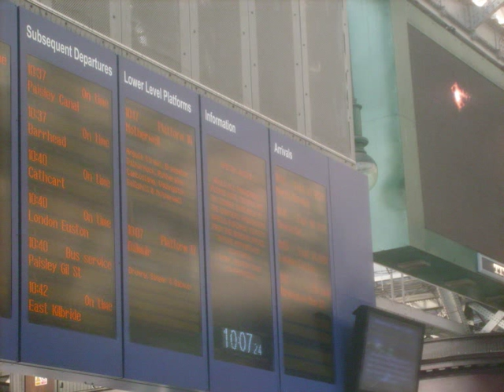Glasgow Central train videos and photos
Includes video of Class 156, Virgin Class 390 Pendalino photos of the pendalino and voyager plus Class 31.